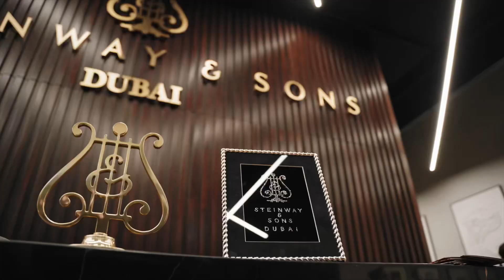Art & Music at STEINWAY DUBAI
Recap of our recent exclusive evening of Music and Art in partnership with Mohamed Al Banna  and Sheikh Humaid Bin Khalid Al Qasimi with the special guest of honor Sheikha Maryam bin Mohammed Al Maktoum At the @steinwaydubai

Special Thanks to the amazing artists of the evening @nooraalradhwan, @minal_morarji and @slava_art_dubai  for sharing your art and talents with the audience.